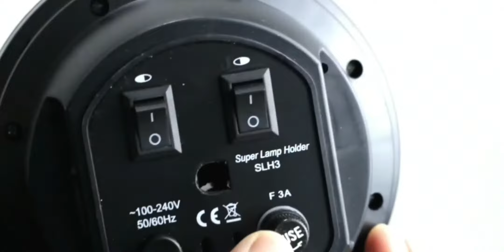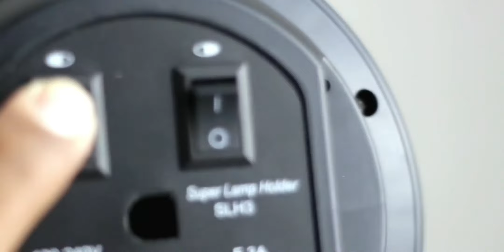Softbox murah ‼️ Unboxing, setting dan test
Salah satu syarat untuk menghasilkan video atau foto yang baik, adalah dengan pencahayaan yang baik. Softbox merupakan pilihan yang tepat untuk mengatur pencahayaan sesuai dengan keinginan kita sendiri. Softbox yang baik tentunya memiliki harga yang lebih mahal, tetapi softbox dengan harga yang terjangkau tetap bisa memberikan hasil yang lebih baik dengan penyesuaian dan pengaturan yang tepat. Di video kali ini, saya menunjukkan kepada para penonton sekalian, salah satu softbox dengan harga terjangkau yang bisa dibeli terutama untuk para pemula dalam hal videografi ataupun fotografi.

Terimakasih sudah mau nonton
Like jika suka video saya ini